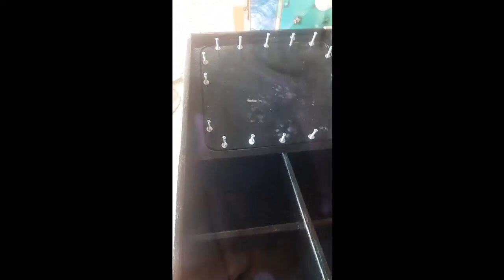INSTALLING HEAVY DUTY SPEAKER LIVE 18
ASSEMBLING ANY STYLE OF SPEAKER BOX LIKE MCV, CV, RCF, HALIMAW BOX, TURBO BOX, WBOX, BULLET MIDGHIGH AND MANY MORE... FOR MORE UPDATES PLEASE DON'T FORGET TO SUBSCRIBE TO OUR YOUTUBE CHANNEL.

Related topic:
live speaker
broadway
paudio
live pro
kke speaker
dxb speaker dxb audio
crown speaker
crown jackhammer
tosunra speaker
tosunra amplifier
live amplifier
kke amplifier
dxb amplifier
mid high
MCV
bullet d12
bullet midhi
bullet d8
bulilit sound system
sound system
fiber glass
fiber making
paano gumawa
tutorial video
how to
CV
cubo
ebox
rcf
wbox
bullet midhi
halimaw box
mid high
sounds
battle of the sounds
4x4x4 set up
8x8x8 set up
bullet midhi speaker
bullet horn speaker
bullet horn tweetere